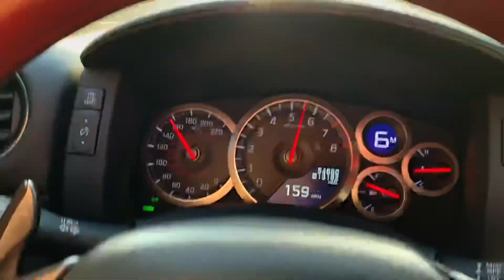2015 GTR pull to 150+ mph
Stock 2015 GTR Black Edition run through the gears…